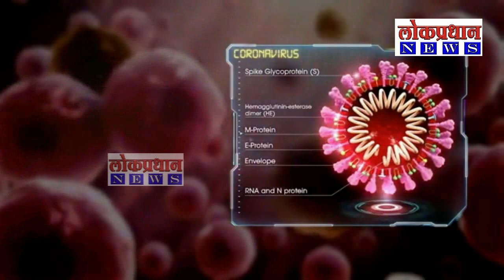शहरात आढळले ५९ पॉझिटिव्ह रुग्ण, ४ मृत्यू, एकूण संख्या ७३६३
@Lokpradhan News